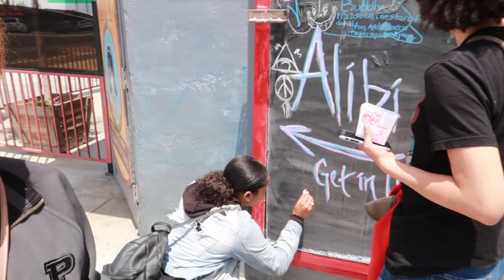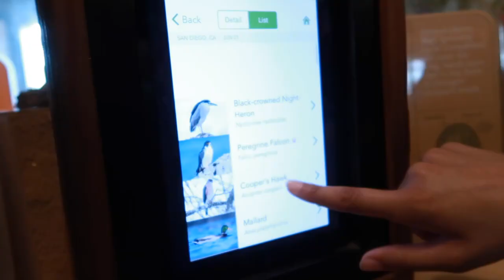*San Diego VLOG*: | FAM FINALLY HERE! +NEW Vlog CAMERA+ EATING OUT EVERYWHERE...IT'S LIT!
Dearest Hunnie🐝 Hustlers,

With My little cousin leaving, It was time for the next GROUP of peeps to come visit! My mom, sis, and step dad ALL MADE IT...FINALLY! I have been telling them for months to come out and visit me! So join us as I take them and you to all my favorite top spots, while still enjoying San Diego!! You should try these too!!

                                                          Sincerely,
                                                      SamoneDoniece

As Always Be you, Love Yourself the way you are! Just Keep Smiling and Never Stop Dreaming! Your Dreams Were Given To You For A Reason! Don't Waist Them!
San Diego VLOG: Exploring the City with Family and New Gear!
MY FAMILY FINALLY CAME TO SEE US AFTER MONTHS OF MOVING! |HeySamoneDoniece
THE FAMILY FINALLY CAME TO SEE US AFTER MONTHS OF MOVING!|HeySamoneDoniece

FAQ:
Editing Software:
Adobe and Final Cut Pro
Camera:
Sony Zv-1
Sony Ev-10
Canon G7x Mark ii